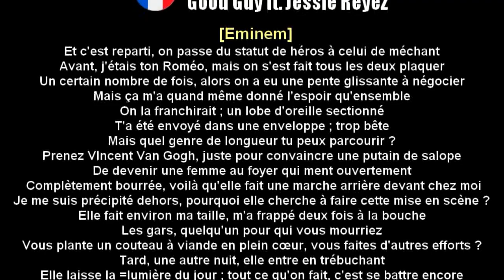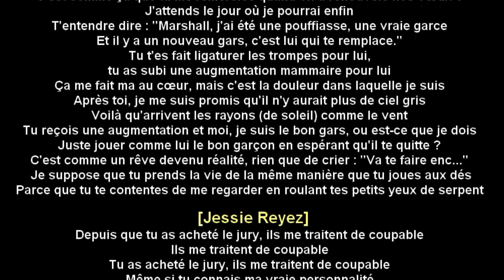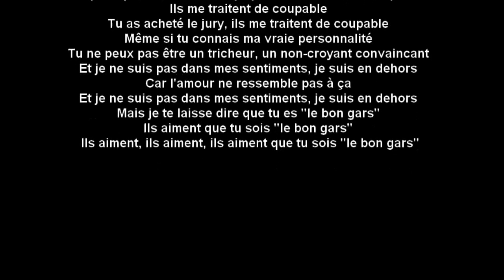Eminem - Good Guy ft. Jessie Reyez (Traduction française)